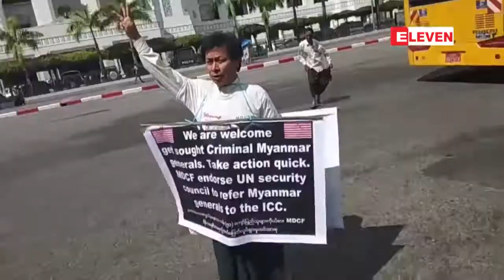ပုဒ္မ ၅၀၅(ခ)ျဖင့္ အမႈဖြင့္ခံထားရသည့္ မဟာဗႏၶဴလပန္းျခံေရွ႕ တစ္ကိုယ္ေတာ္ဆႏၵေဖာ္ထုတ္ခဲ့သူ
ပုဒ္မ ၅၀၅(ခ)ျဖင့္ အမႈဖြင့္ခံထားရသည့္ မဟာဗႏၶဴလပန္းျခံေရွ႕ တစ္ကိုယ္ေတာ္ဆႏၵေဖာ္ထုတ္ခဲ့သူ M.D.C.F က ဦးတင္ေမာင္ၾကည္အား ပထမအႀကိမ္ ရုံးထုတ္စစ္ေဆး

ပုဒ္မ ၅၀၅(ခ)ျဖင့္ အမႈဖြင့္ခံထားရတဲ့ မဟာဗႏၶဴလပန္းျခံေရွ႕ တစ္ကိုယ္ေတာ္ဆႏၵေဖာ္ထုတ္ခဲ့သူ M.D.C.F  အဖြဲ႕က ဦးတင္ေမာင္ၾကည္ကို ဒီကေန႔ ေအာက္တိုဘာလ ၁ ရက္ေန႔ မနက္ပို္င္းက ေက်ာက္တံတားၿမိဳ႕နယ္ တရားရုံးမွာ ပထမအႀကိမ္ ရုံးထုတ္ စစ္ေဆးခဲ့ပါတယ္။